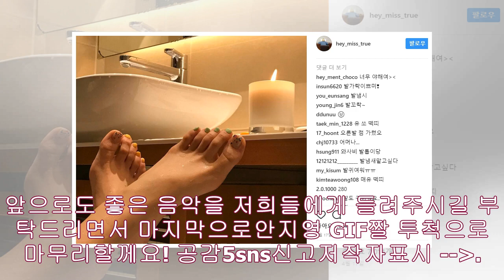볼빨간 사춘기 안지영 몸매,예쁜 발,다리,복근 다예뻐!- News Tistory